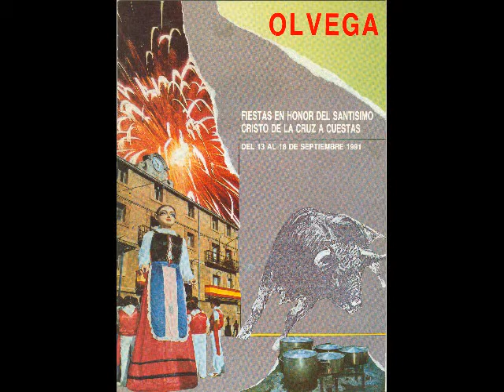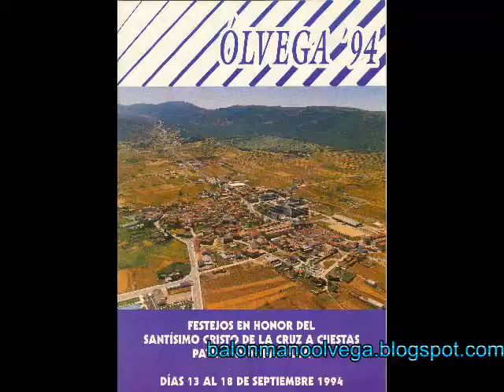balonmanoolvega fiestas del cristo 1991 1995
fiestas del cristo